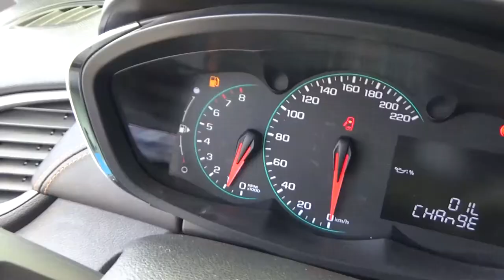Chevrolet / Trax / 2017 - HL245589